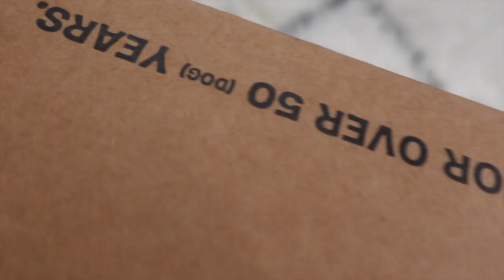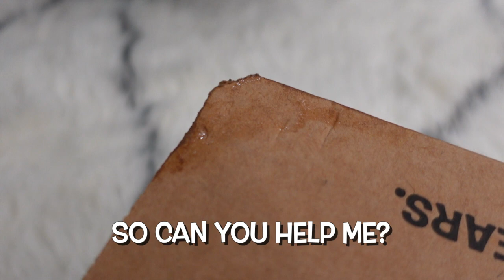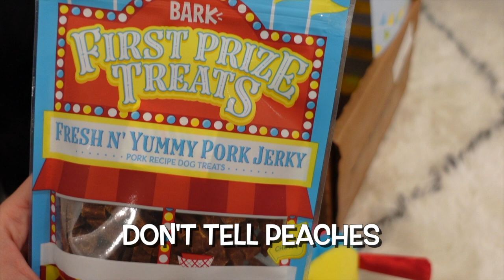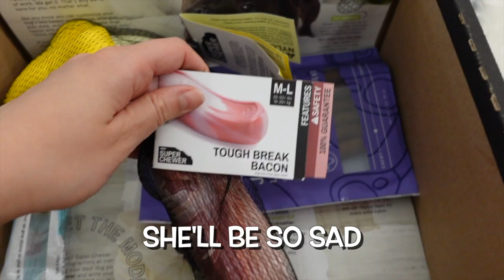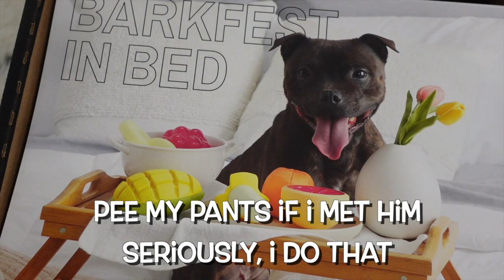OPENING OUR BARKBOX 2021 // Regular & Super Chewer Subscription Unboxing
//Do you luv BARK BOX like we do?
Use Scott Scott's link and receive a FREE MONTH!! (valued at $35!!)

//MY TOOLS:
Camera equipment